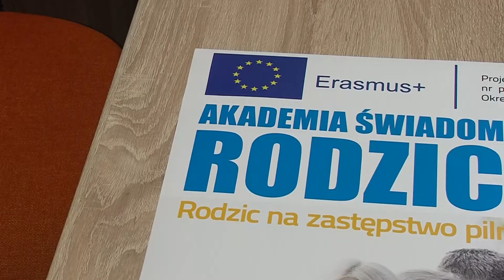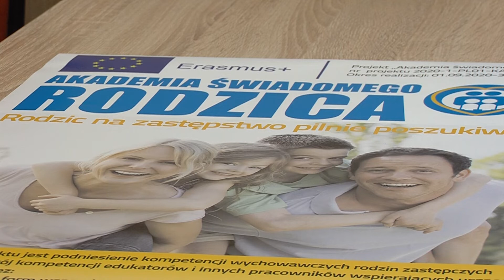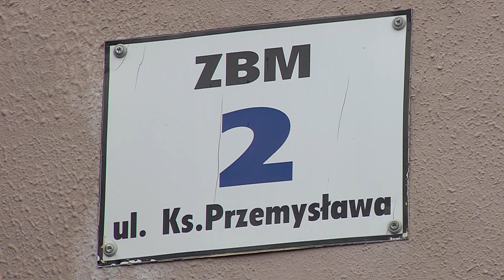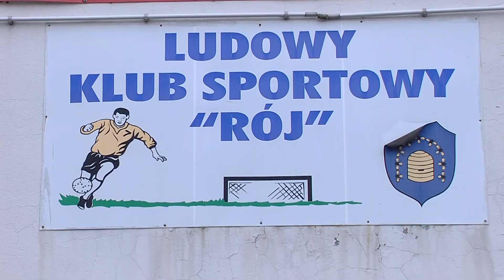Żorski Newsroom [marzec 2021]